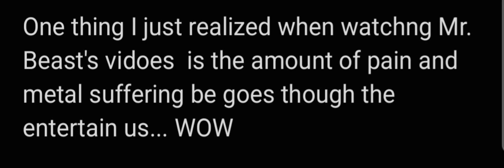December 30, 2023